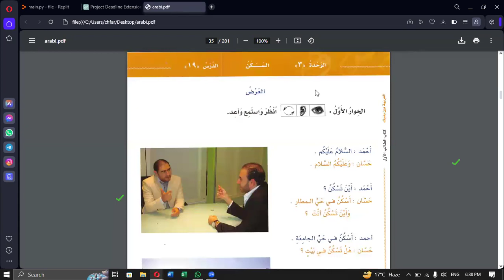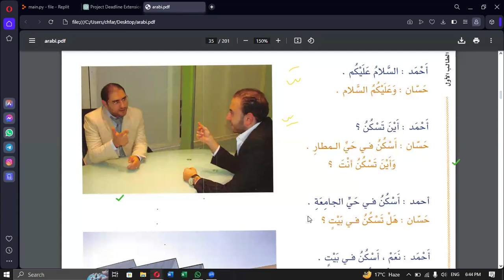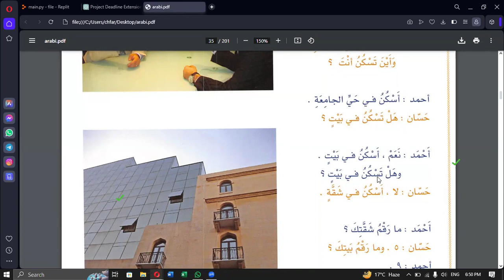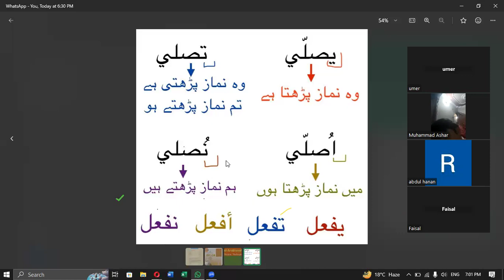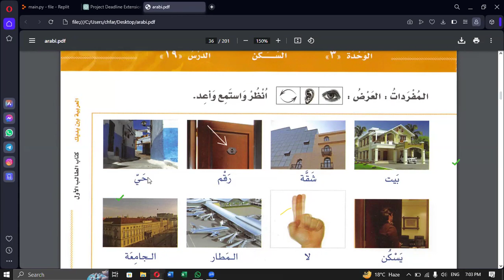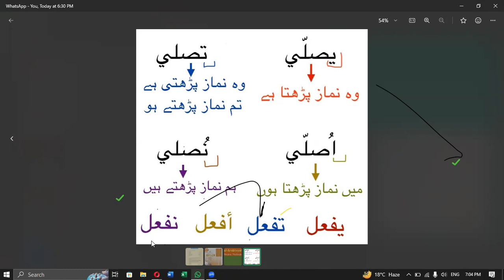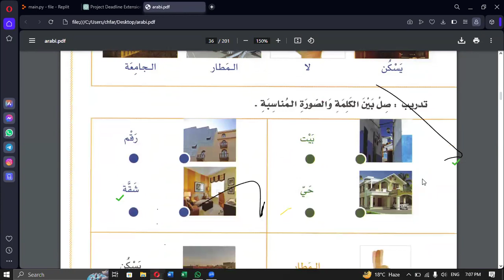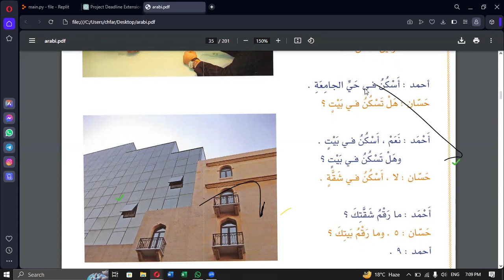Al Arabiyyah Bayna Yadaik Chapter 3 lesson 19. URDU العربية بين يديك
Learn Arabic speaking and grammar with most influential and famous book Al Arabiyyah Bayna Yadayk in URDU live classes on Zoom App
(The Arabic between your hands)

most easiest and fast way for learning Arabic (Spoken, vocabulary and grammar) all in one in Urdu and Hindi with the grace of Allah Subhan Tallah

Umer Shahzad